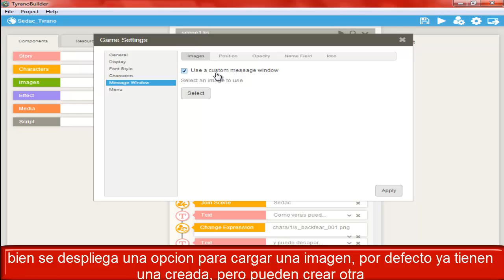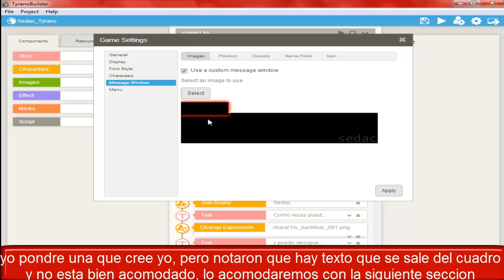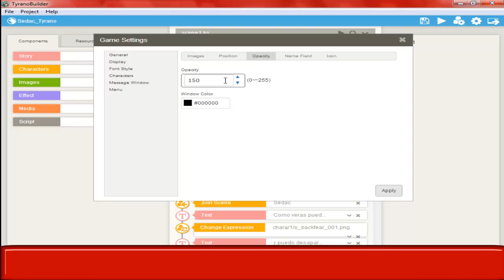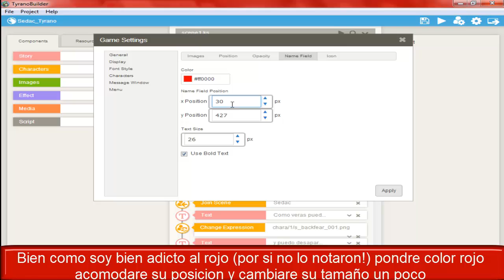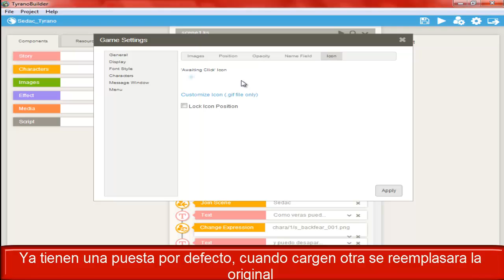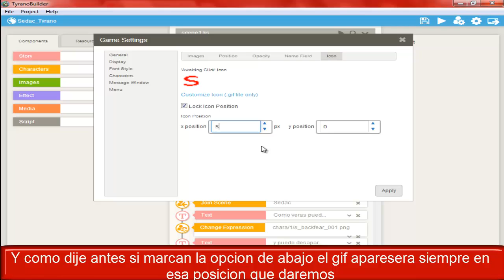Tutorial TyranoBuilder #13 message window